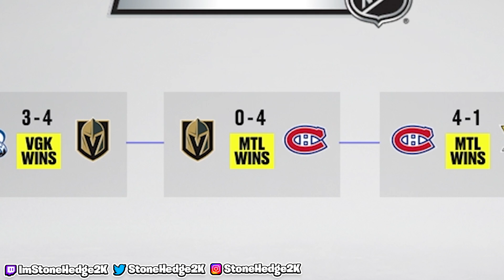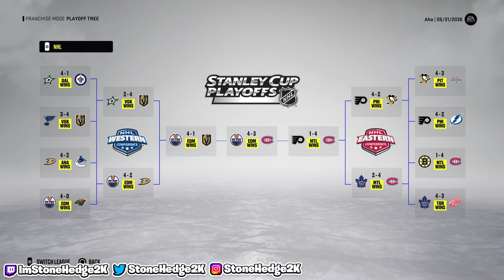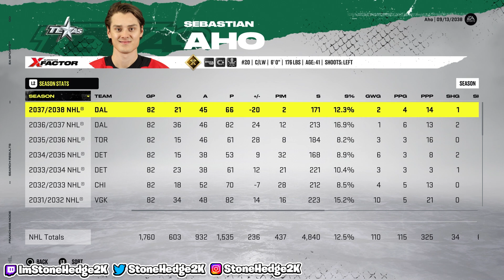THE GREATEST TEAM EVER? | Sebastian Aho Career Simulation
In this NHL 22 career simulation, I am going to be simulating the rest of Sebastian Aho's career and watch how it unfolds.